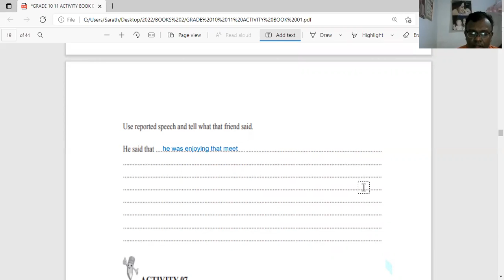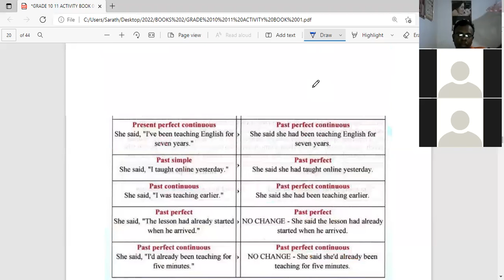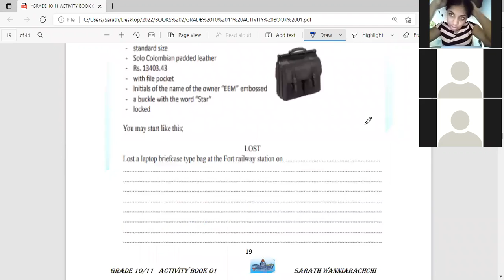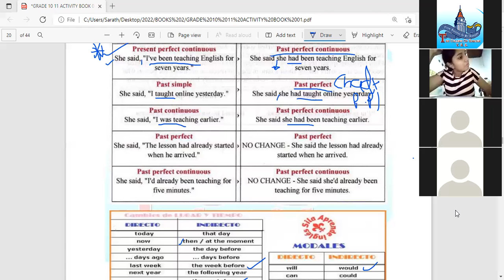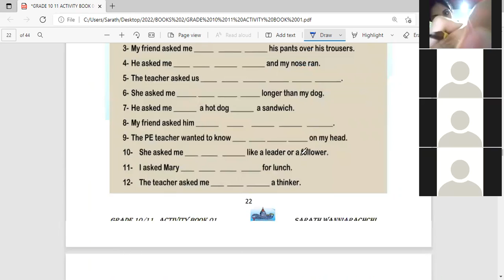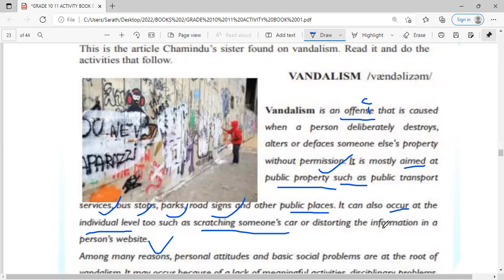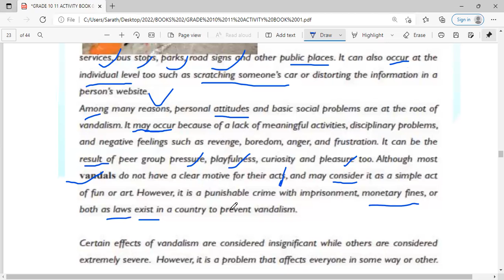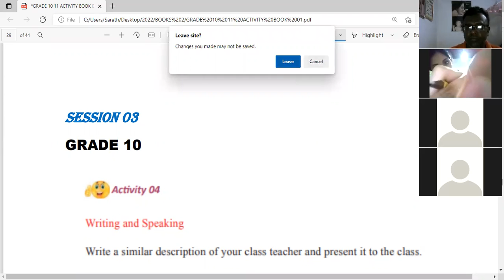Grade 10 11 class vidio 02 09